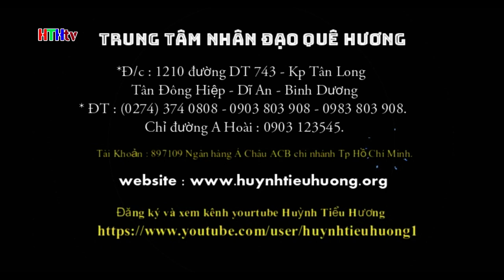The pain of the abandoned child - Huynh Tieu Huong - Que Huong Humanitarian Center